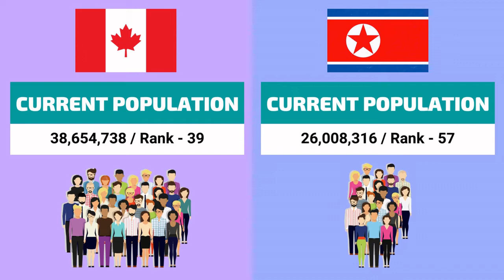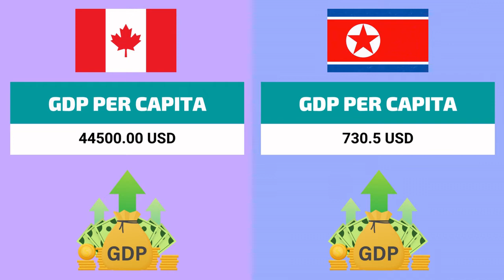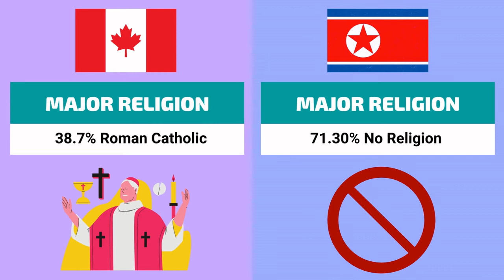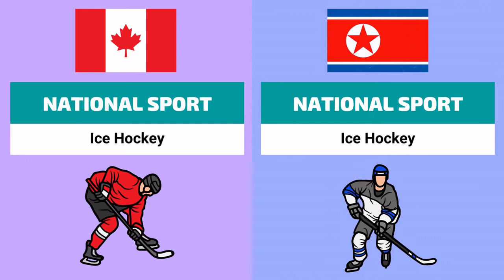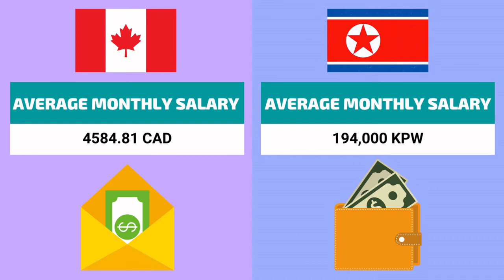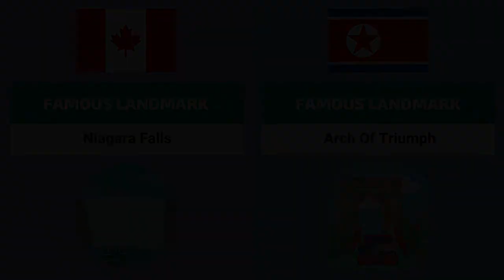North Korea vs Canada Comparison | Country Comparison | Military Comparison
Music
• Stream/Download